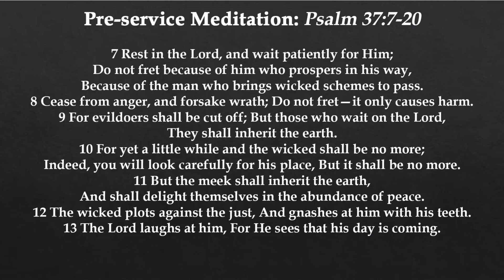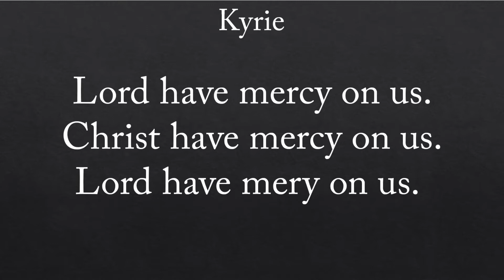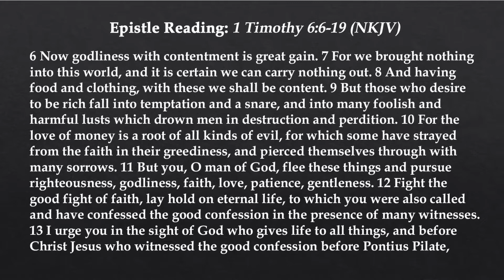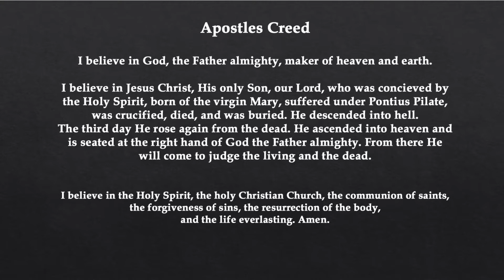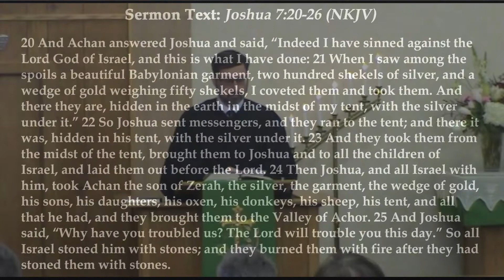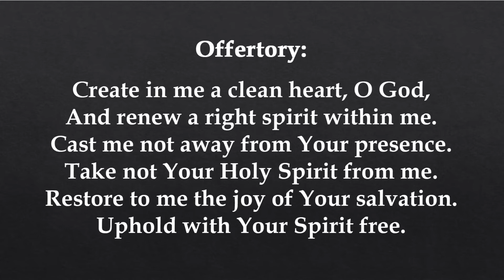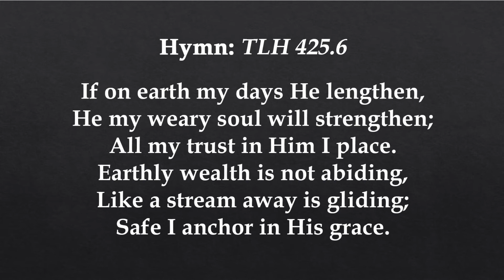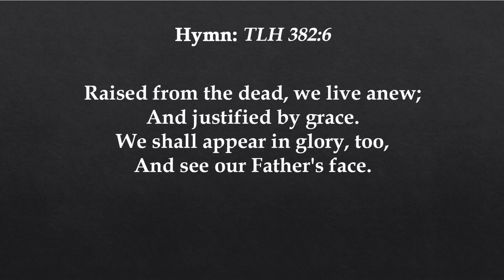Quinquagesima Sunday - February 27, 2022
Grace Ev. Lutheran Church - Sleepy Eye, MN